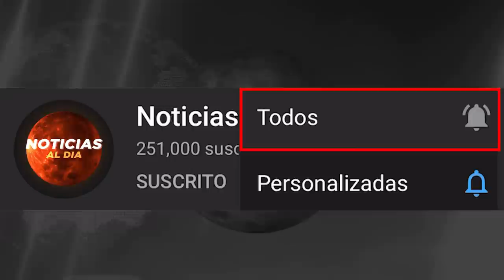RUSIA Y UCRANIA HOY NOTICIAS 26 DE MARZO 2022, INCREIBLE MENSAJE ULTIMA HORA PUTIN HOSTING HOY